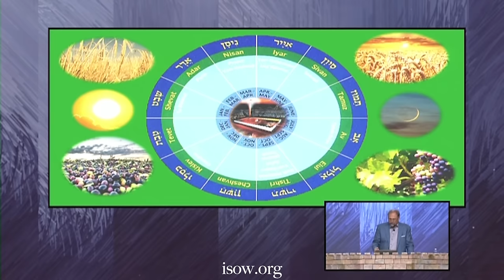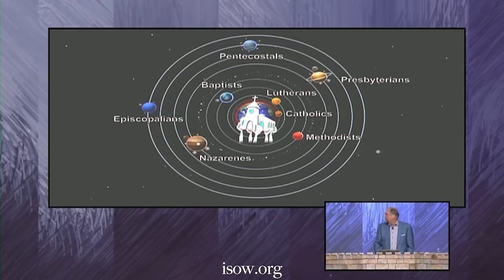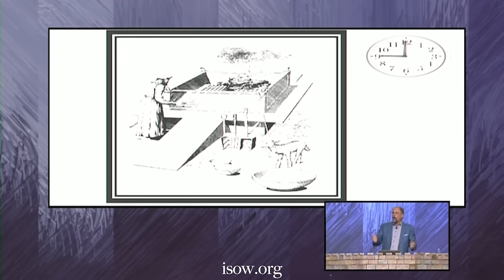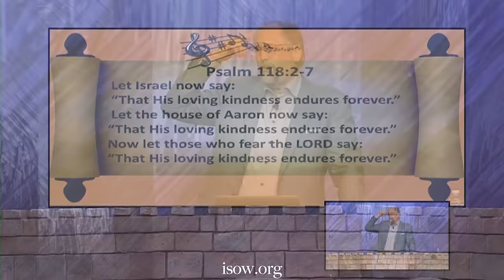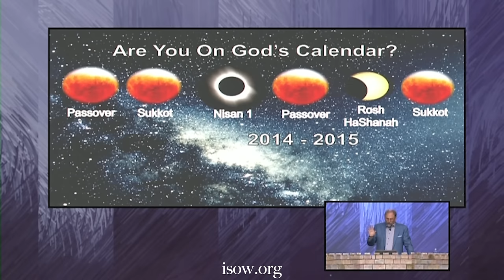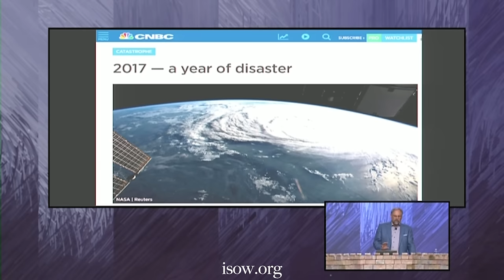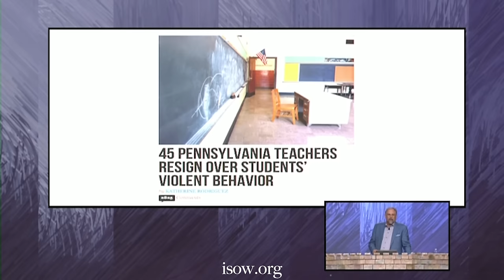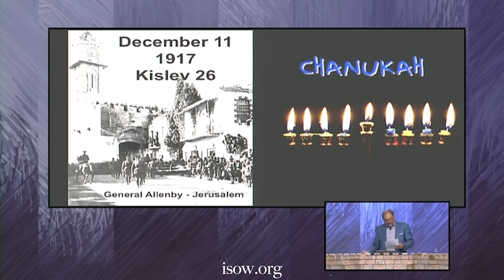A Timetable of the End? (Ft. Mark Blitz)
This course explores God’s purpose for the sun and moon in determining times and seasons, the holy convocations as dress rehearsals on God’s calendar, and world news in light of the biblical calendar. Instructor Mark Biltz, known internationally for his book Blood Moons: Decoding the Imminent Heavenly Signs, tackles the complex and rich history of God’s calendar and how it is overlaid on human history.

Join teacher Mark Biltz for this lesson.

For just $99 per month, any student can access our entire learning platform. An ever-expanding library of fascinating, groundbreaking teaching at your fingertips for the average price of just one ISOW course.